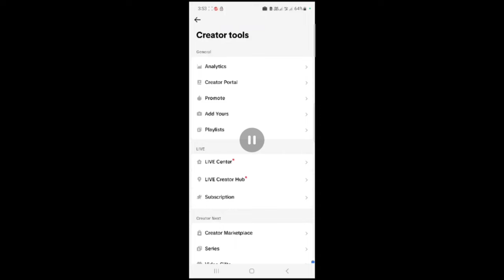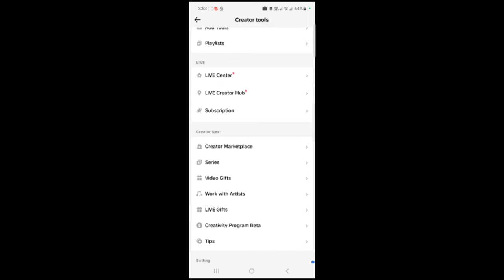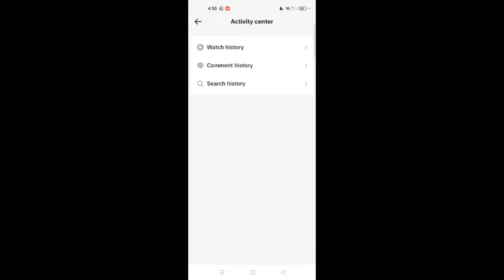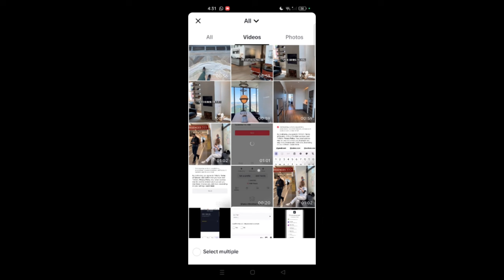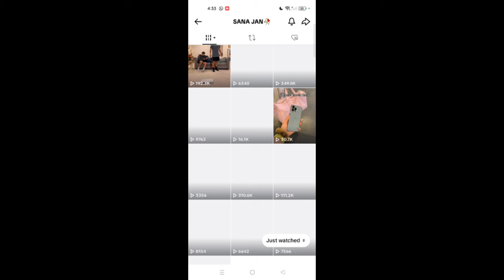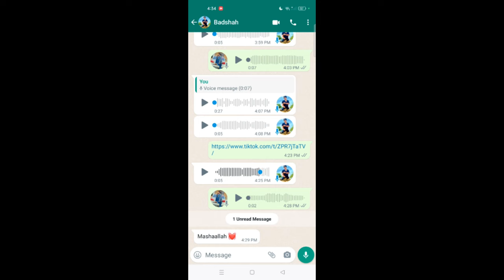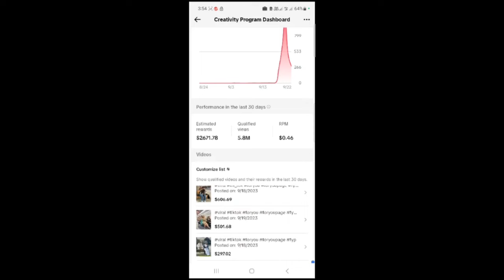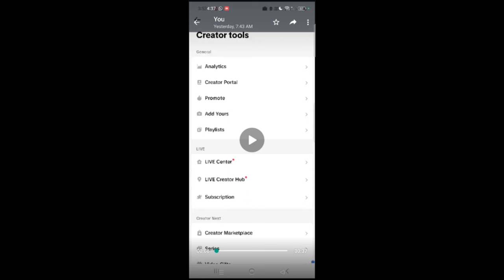Earn Money From TikTok Monetization With Copyright Contents Rs 1000k Monthly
Earn Money From TikTok Monetization with Copyright Contents Rs 500k To Rs 1000k Monthly

How To Create USA TikTok Account and How To Monetize On TikTok In Pakistan 2023

TikTok Monetization income Money Withdraw Proof 2023 In Pakistan 💸🇵🇰
How To Apply For TikTok Monetization From Pakistan
TikTok Monetization Apply Kese Kare

خوش آمدید کہتا ہوں آپ سب کو اپنے اس یوٹیوب چینل میں اس ویڈیو میں ، جو اکاؤنٹ میں نے دکھایا ہے وہ مونیٹائز ہو چکا ہے
how to earn money from tiktok in pakistan 2022
tiktok earning
tiktok monetization
how to make money on tiktok without going live